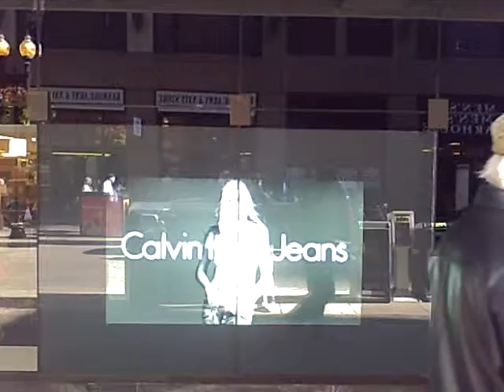10-9-14 Macy's Downtown Crossing, Boston #1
10-9-14 Macy's Downtown Crossing, Boston  #1